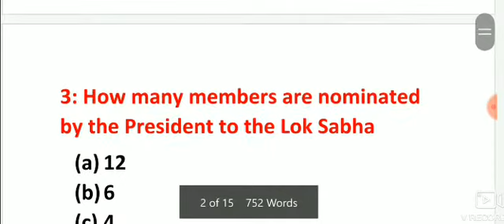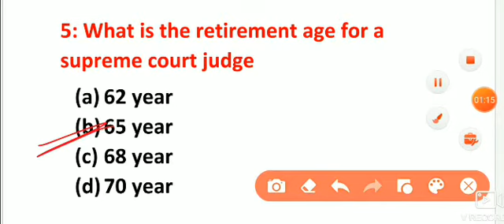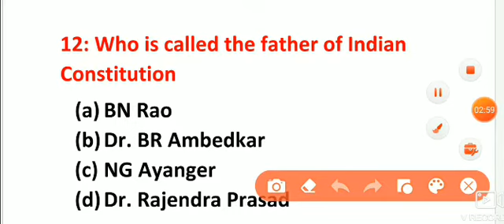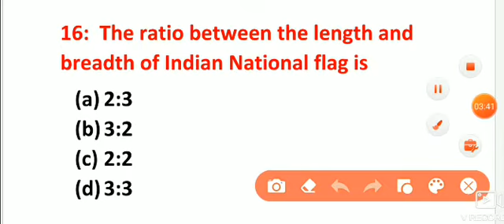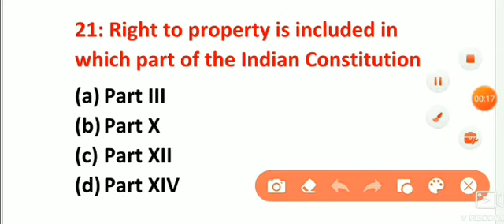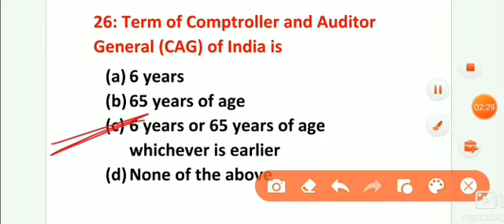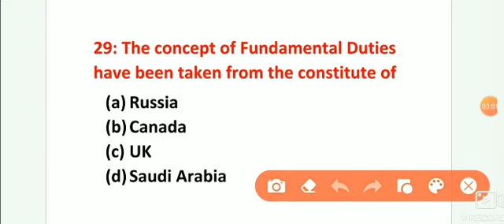important GK on Indian Polity -Excise, Assam Police, Assam Forest 2020